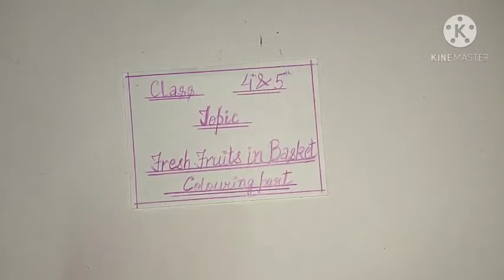Class 4&5 ( fresh fruits in basket) colouring part